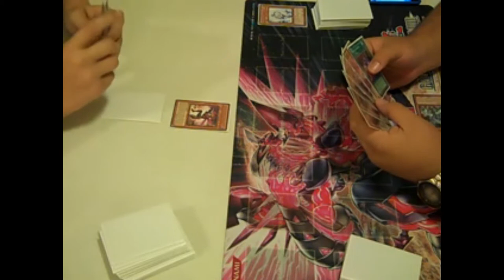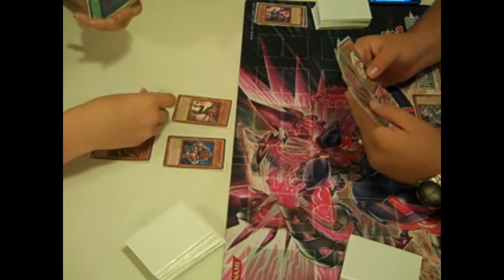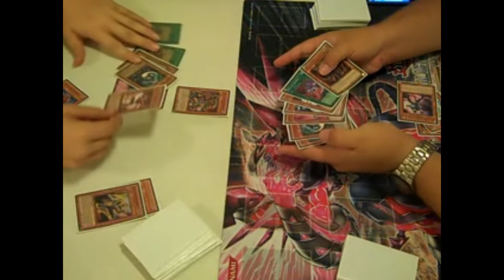Duel Inzektorsworn vs yusei fudo game one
hey yugi tubers im just gonna go ahead and upload this game one out of three so enjoy.

DuelingNetwork:

antman816

Skype: (got to tell me your youtube channel/who you are to get added)

antman816